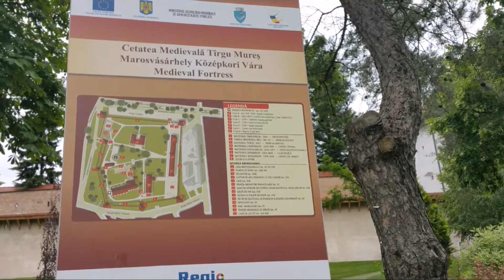Snapshots From Marosvásárhely (Targu Mures)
Music; Doctorfunk - Been Coming For Sometime

Snapshots From Marosvásárhely (Targu Mures),Szeklerland,Transylvania
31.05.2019